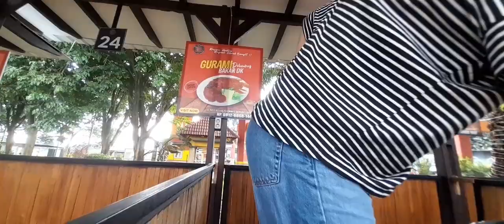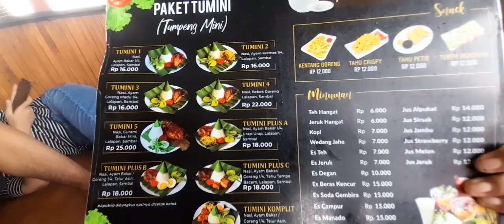Dapur dk dewi kahyangan, Menganti Gersik